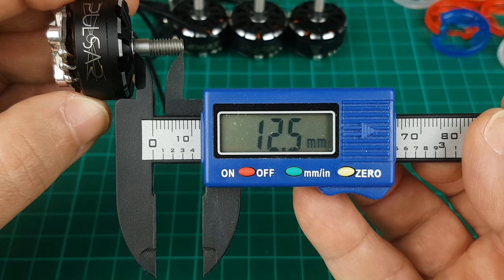Emax Pulsar 2306 - Motor Review & Thrust Test (RCBM 1520)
📌 TOP Esc:
DALRC Rocket 50A
Tekko32 Metal
Makerfire 35A

📌 TOP Flight Controller:

DALRC F405 AIO
Bardwell F4
Kakute F7

📌 Motor Test

📌 SPECS:

Framework: 12N14P
Length: 33mm
Diameter: 27.7mm
No.of cells: 4-6S
Propeller: 5"-5.5"
Weight: 31.6g (W/O Silicone Wire)
Prop Adapter Thread: M5 CW
Bearing Shaft: 4mm
Motor Wire Length: 115mm
Mounting Pattern: 16mmx16mm